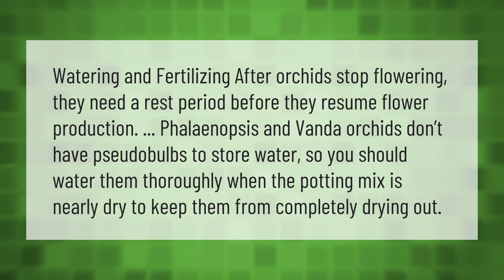Do you still water orchids after flowering?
How To Care For Orchids Indoors • Do you still water orchids after flowering?

Laura S. Harris (2021, May 18.) Do you still water orchids after flowering?
    AskAbout.video/articles/Do-you-still-water-orchids-after-flowering-246098